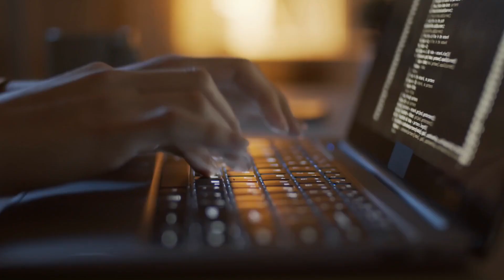Learn Azure Fundamentals & Pass the AZ900 Exam | Full AZ900 Exam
Do you want to learn Microsoft Azure & pass the AZ-900 test? Perfect - this is the only course you'll need to get a Microsoft Azure certification.

This Azure Fundamentals course taught by a Microsoft Certified Trainer is your quickest way to passing the AZ-900 exam.

Your Comprehensive Guide to Microsoft's Cloud Platform.

Quickly & easily dive into the world of Microsoft's Azure. The cloud is more than just a buzzword; it's the future of technology, and Azure is at the forefront of this revolution. With our course on Azure AZ-900, be ahead of the curve and gain an unparalleled edge in your tech journey.

WATCH A FREE PREVIEW: Take a sneak peek into the world of Azure AZ900 with our free lessons!

ALWAYS UPDATED: We believe in keeping you up-to-date with the latest Azure changes. This Azure AZ-900 Course is kept fresh with new updates and modules.

What will you learn in this AZ 900 course?

Azure Foundational Understanding: Start with the essentials, such as what cloud computing is and why Azure is a major player in this domain.

Azure's Free Account: Navigate through the Azure free account setup, and get insights into cost management, billing, and everything the free account entails.

Infrastructure & Networking: From Azure's physical infrastructure to virtual networks and VMs, understand the heart of Azure's operations.

High Availability & SLA: Dive into the depths of Azure's availability sets, zones, and the intricate web of the Virtual Machine Scale Set (VMSS).

Containers & Storage: Explore the exciting world of containers, the architecture of Docker, and Azure storage's diverse spectrum.

Active Directory & Security: Strengthen your knowledge about Azure Active Directory, the nuances of authentication vs. authorization, and Azure's cutting-edge security measures.

Tools & Resources: Equip yourself with tools and strategies for managing and deploying Azure resources. Delve into Azure Advisor, Azure Monitor, and more.

Benefits You'll Reap:

Comprehensive understanding of Azure's offerings and operations.

Hands-on experience with labs and practical examples.

An edge in your professional journey with a sought-after skillset.

Why learn AZ-900? Azure is the Perfect Gateway for Cloud Beginners!

In today's digital era, cloud computing stands tall as a transformative force, reshaping industries and redefining how we manage, store, and access data. Microsoft Azure, as one of the leading cloud platforms, plays a pivotal role in this revolution. But where should a newcomer start in this vast realm of the cloud? The answer lies in AZ-900.

The AZ-900 certification, also known as Microsoft Azure Fundamentals, serves as a foundation stone for any aspiring cloud enthusiast. Grasping the core concepts of this certification not only endows you with the basic understanding of cloud services but also paints a clear picture of Azure's unique offerings. In a world where cloud competency is no longer optional but a necessity, AZ-900 acts as a golden ticket to a myriad of opportunities.

And if you're a beginner, our course is tailor-made for you! Unlike many resources that can overwhelm with jargon and complex structures, our course is designed with a beginner's perspective. We embark on a step-by-step journey, transforming novices into informed Azure users. With a mix of theory, practical examples, and hands-on labs, we ensure you don't just "know" Azure – you "understand" it. Dive into AZ-900 with us, and lay the strongest foundation for your cloud journey!

What Does AZ-900 Hold for You?

From content creation, storage solutions, to implementing high-security protocols, AZ-900 is more than just a course. It's a doorway to mastering Microsoft Azure. Through the lessons in this course, you'll discover:

Cloud deployment models.

Azure VM creation and management.

Designing high availability structures.

Implementing security layers, MFA, and the Zero Trust Model.

Utilizing tools for seamless Azure management.

Azure AZ-900 Course Key Points:

Our course dives deep deep into each of Azure's pivotal features:

1. Cloud Computing Essentials

2. Azure Account Management

3. Infrastructure & Virtual Networks

4. High Availability Protocols

5. Container & Storage Management

6. Security & Active Directory Insights

7. Tools, Monitoring, & Deployment

And much more, including quizzes, practice tests, and knowledge checks to evaluate your progress!

By the end of this transformative journey, you'll be armed with a robust understanding of Azure AZ-900, ready to implement your learnings and elevate your projects or business.

Stay Updated: Just as Azure evolves, so does our course. Be it new features, tools, or strategies, we ensure our course is always ahead of the game.

Phil & Anurag, Microsoft Certified Trainer